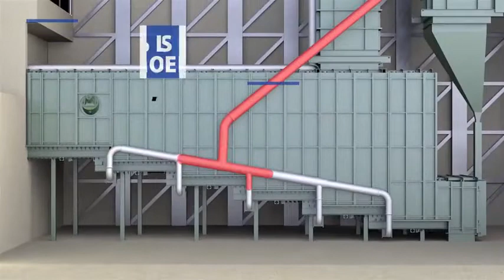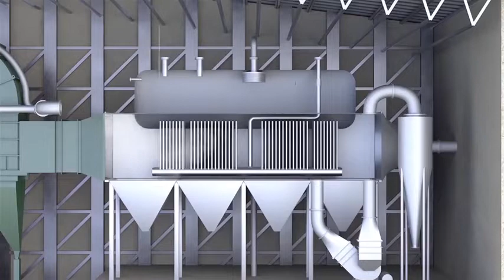Eco Solution Industrial 3D animation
Elite Design Studio Media Production is a Saudi Arabia, based video production company, dedicated to providing services as Documentaries, Corporate and Promotional Films, Feature Film,  Music Videos, TV Commercials, Television Programs, Events, and Media Industry, across numerous media channels and categories.
We create dynamic motion pictures for some of the world's most admired companies and people.